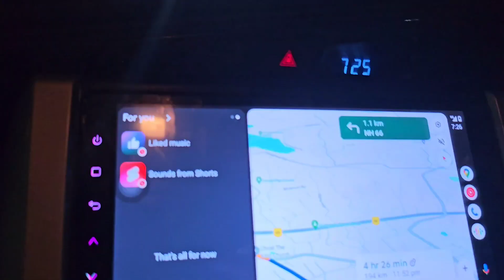Kovalam Beach Kerala | Thiruvananthapuram tourism